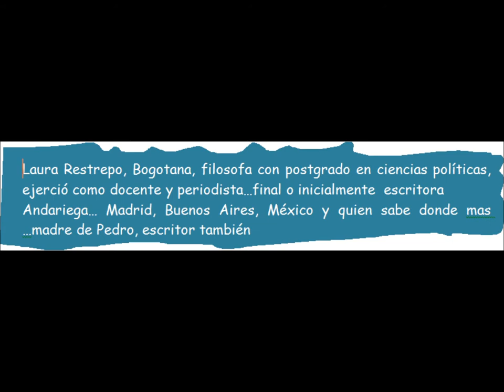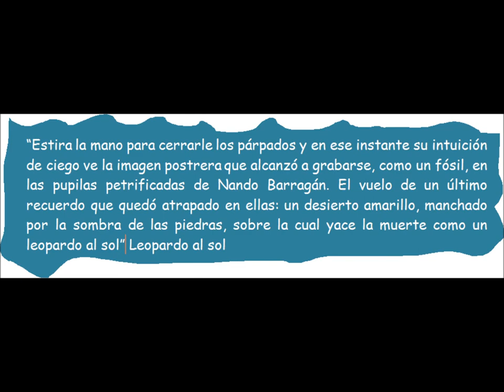Laura Restrepo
Vida y obra de Laura Restrepo en pocas palabras